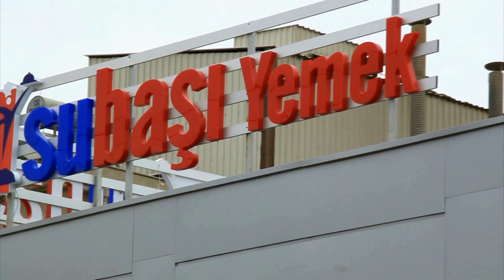Subaşı Yemek Kurumsal Tanıtım Filmi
1984 yılında besicilik ve üretim şirketi olarak,Bilecik'te kurulan Subaşı Et ve Et Ürünleri Ltd. Şti. 1996 yılında yemek üretimi de gerçekleştirmeye başlamış, deneyimli personeli ve teknik donanımı ile kısa sürede bölgenin lider üretim ve hizmet şirketlerinden biri haline gelmiştir.

Subaşı Hazır Yemek'in temel amacı, tarladan çatala gıda güvenliği, kaliteli ve lezzetli yemek, güler yüzlü ve mükemmel hizmet, koşulsuz müşteri memnuniyeti ve profesyonel yönetim anlayışının sürdürülmesidir.

Bu anlayış doğrultusunda ISO 9000 Kalite Yönetim Sistemi, ISO 22000 Gıda Güvenliği Yönetim Sistemi, ISO 14000 Çevre Yönetim Sistemi, OHSAS 18000 İş Sağlığı ve Güvenliği Yönetim Sistemi belgelerine sahip olan firmamız toplu yemek sektöründe imkansız gibi görünen bir İLK'i gerçekleştirerek 2013 yılında PASTÖRİZE YEMEK ÜRETİM TESİSİ'ni kurmuştur.

Firmamız modern mutfaklarında sağladığı hijyen koşullarında asla taviz vermemekte, bugün yüzlerce firma ve binlerce çalışanın yemek ihtiyacını karşılamaktadır.Taşıma usulü yemek hizmetinin yanı sıra firmalara "yerinde hizmet" imkanı sunarak ihtiyaca özel çözümler üretmektedir. Üstelik bunlarla da sınırlı kalmayıp, çeşitli organizasyonlara outside catering hizmeti veren bir marka haline gelmiştir.."